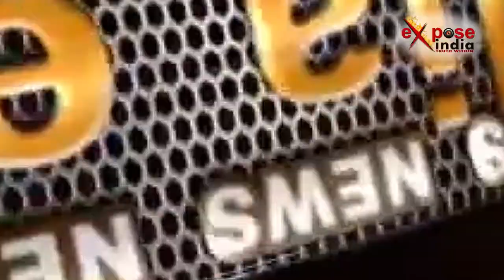पाकिस्तान का नापाक घुसपैठ प्लान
रमज़ान के पवित्र महीने में भी पाकिस्तान आतंकियों की घुसपैठ कराने से बाज नहीं आ रहा है। गृहमंत्री राजनाथ सिंह के जम्मू-कश्मीर के दौरे के बीच पाकिस्तान की नापाक चाल का बड़ा खुलासा हुआ है। पाकिस्तान की खुफ़िया ऐजेंसी ISI और पाक आर्मी ने 450 आतंकियों को पाक अधिकृत कश्मीर से भेजने के लिए तैयार किया है। पाकिस्तान 11 नए लॉन्चिंग पैड के जरिए पीओके से घुसपैठ कराने की फिराक में है।